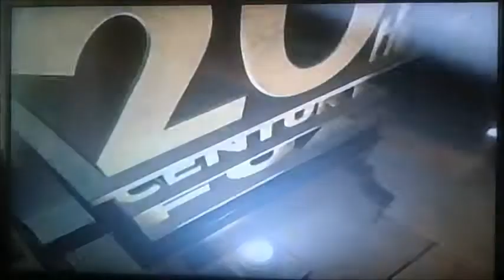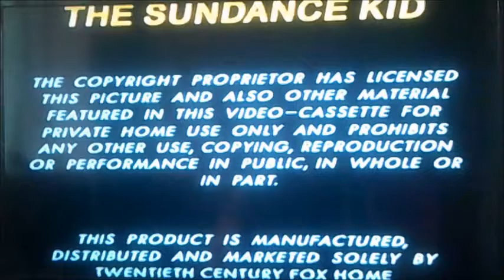VHS Opening and Closing to Butch Cassidy and the Sundance Kid UK VHS Tape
This is the VHS Opening and Closing to Butch Cassidy and the Sundance Kid VHS Tape and Here's the Order!

1. Copyright Warning
2. 20th Century Fox Home Entertainment Logo
3.  First Few Seconds of the Film
4. Last Few Seconds of the End of the Film
5. Copyright Warning